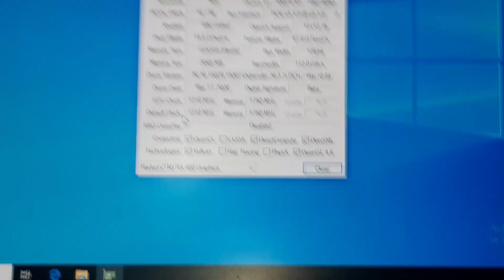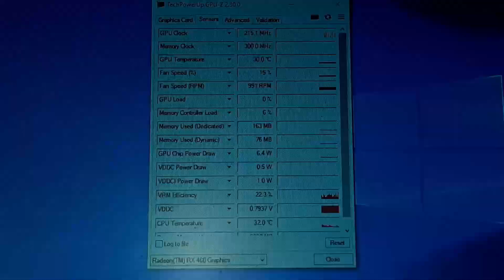Como hacer mantenimiento a mi tarjeta de video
mi pc
procesador ryzen 3400g
ram 12gb ddr4
placa madre b450m pro-vdh plus
ssd 240 m.2
 hdd 500gb
tarjeta de video rx 460 de 2gb

mantenimiento a tarjeta grafica

mantenimiento a gpu

cambio pasta térmica
rx 470
rx 480
rx 550
rx 560
rx 570
rx 580
rx 590
nvidia
gt 1030
gtx 1050
gtx 1050ti
gtx 1060